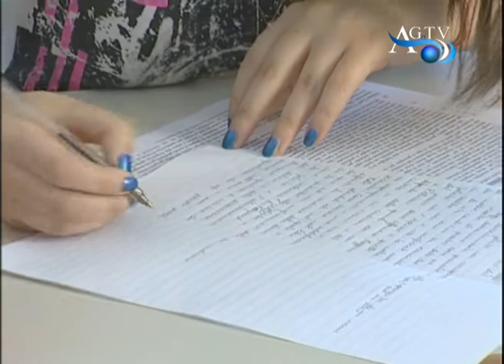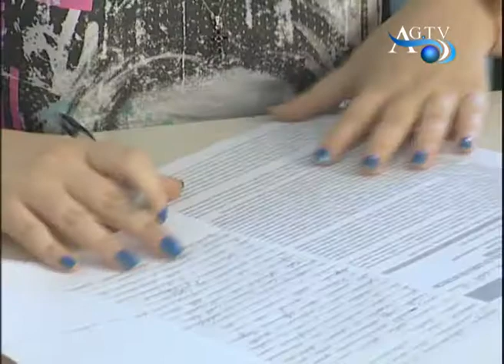In attesa degli esami orali AGTV 28-06-2010.wmv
In attesa degli esami orali AGTV 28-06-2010